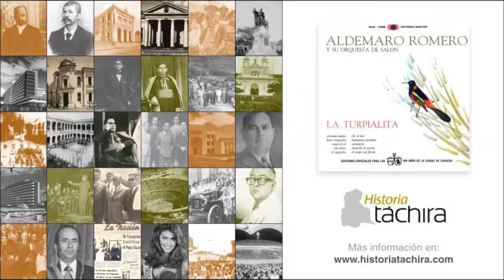El campo está florido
Título: El campo está florido
Compilación: La turpialita
Autor: Justo Telésforo Jaime
Género: Valse